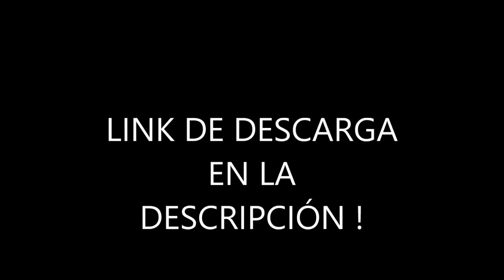PS2 | ✪ SST4EVER 13..... UN PES DE COLECCIÓN ! ✪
Hola como están comunidad PES Forever Editions! El día de hoy les comparto un PES Histórico de uno de los mejores grupos de edición que ha habido: SOLO STARS TEAM FOREVER "Is time to ..."

Su edición 2013 fue espectacular, nominas con muchas caras del momento, estadios realistas, una nueva dificultad agregada "EXTREMO"! y aparte un espectacular PUBLICO...

En este juego le cantaban a MESSI durante el partido, a MOURINHO, aparte los himnos del Barcelona FC, las hinchadas y los Tifosi. que buenos recuerdos brohs, hoy se los comparto a todos ustedes COMUNIDAD PES PS2 para que los que coleccionen lo tengan y puedan disfrutar de este JUEGAZO!..

STANDDEKUBRICK, NAKAEVASSION, ROBIMEX2002, MASKERED, VINOTINTO, MAURO257, PIPE.
Dejaron un Legado. Retirados de la Edición. Siempre los tendremos presentes 🙏🙏

PES FOREVER EDITIONS
CES JR
TU CANAL!